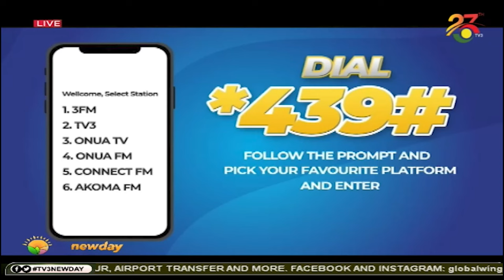All you need to know about the renewed clashes in Bawku || Big Issue on TV3